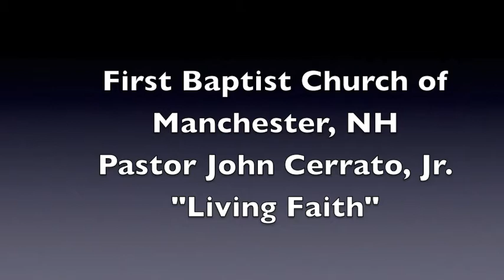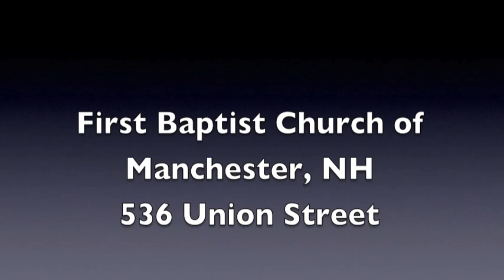Living Faith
The text for this sermon is Habakkuk 3:17-19